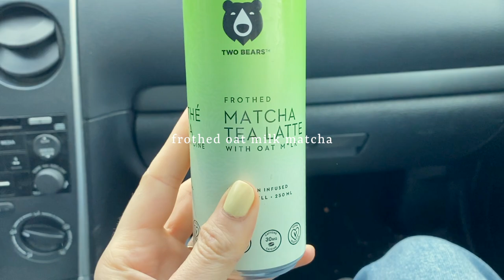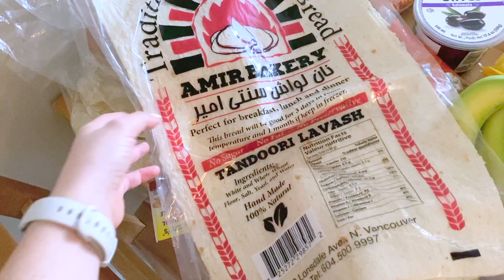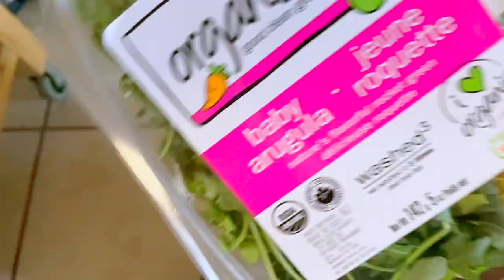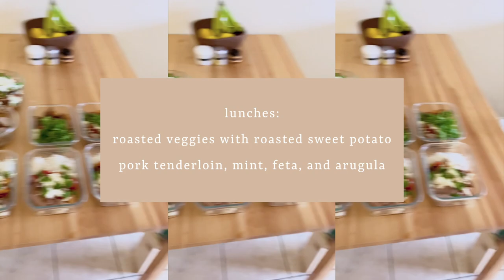VANCOUVER WEEKEND IN MY LIFE | weekend grocery shop with me, meal prep, cleaning and self care vlog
Welcome to another vlog for 2021 - this one is a Vancouver weekend in my life! Come along and weekend grocery shop with me, meal prep, do some cleaning and of course some self care (in the form of a weekend workout routine, some spring vibes, and obviously some skincare). This video shows a productive day in my life for the weekend, or a couple days in my life in 2021 - everything I do to get ready for the week ahead.

MORE TO WATCH:

🚶‍♀️I Tried to Walk 10k a Day Without Leaving the House

MENTIONED:

Eye Patches (similar)

Leggings (old from costco)

Yoga Mat

Outfit 3
Blazer (thrifted)

White Mesh Grocery Bag